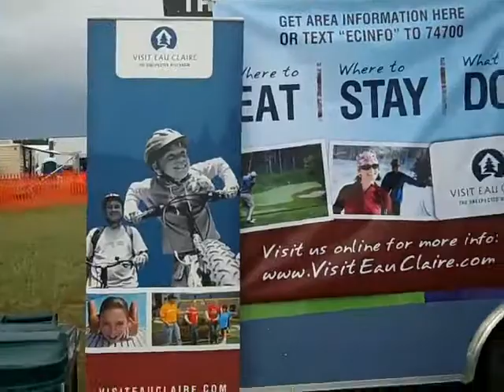Chippewa Valley Airshow 2010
The Chippewa Valley Air Show was held in Eau Claire, WI on June 5-6, 2010 at the Chippewa Valley Regional Airport.